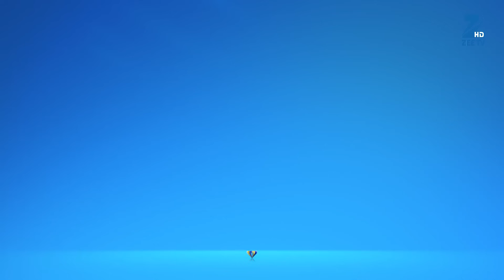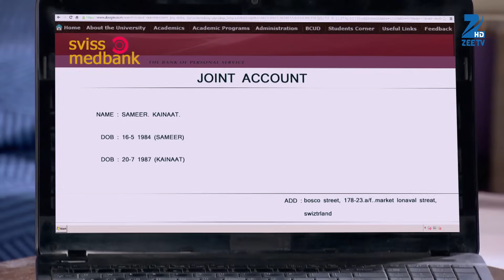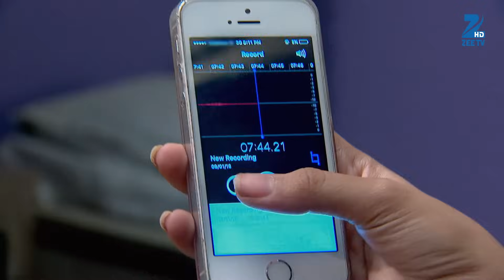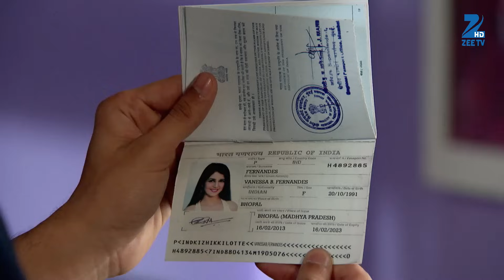Qubool Hai | Ep.849 | क्या कहा वकील ने Armaan से? | Full Episode | ZEE TV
Shireen blesses Najma and her unborn baby. Tanveer realises Zoya's ploy and puts up an act in front of Asad. Later, Tanveer wants to marry Asad and gives him 24 hours to decide.